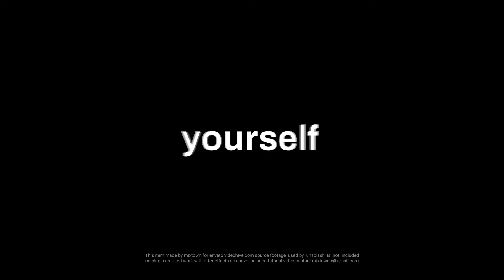Stomp Typography AFTER Effects Template Videohive 29660053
Project Includes
Stomp Typography – Long (0:38)
Stomp Typography – Short (0:20)
Stomp Typography – Instagram Stories (0:12)
Detail Project
After Effects CC and above
1920×1080, 1080×1920 Resolution
Image and Music used in preview not include